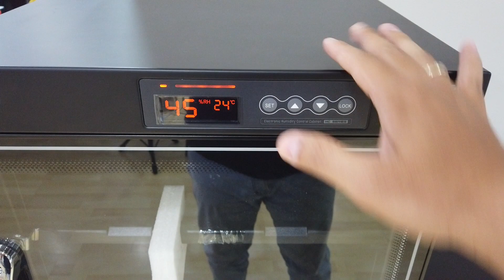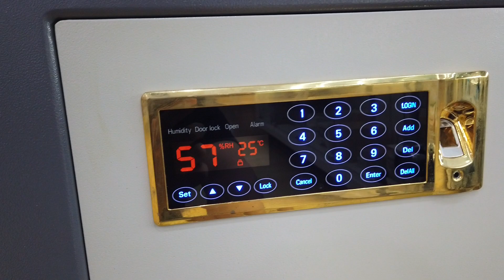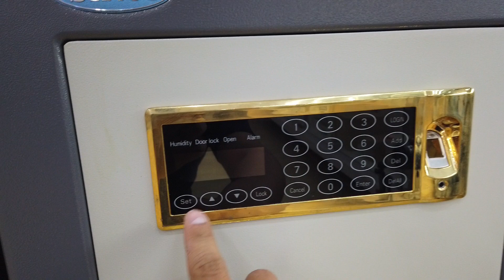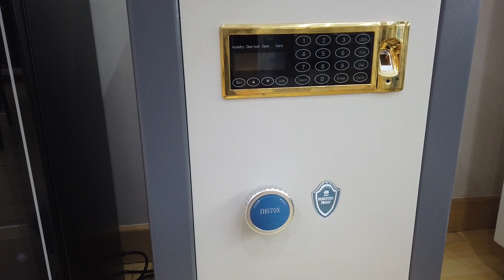(KUTIP) "Kotak Ajaib" yang harus dimiliki Fotografer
Hello Camera Geeks,

Pada kesempatan kali ini, kita mau membahas Drybox dari Everbrait dan Drycabinet dari Sirui.
Penting ga sih seorang fotografer punya "Kotak" ini?? Memang perlu??
Yuk kita nonton sekilas tentang "Kotak-kotak" ini..

For product detail :
SIRUI HS70X Humidity Control and Safety Cabinet with Fingerprint Scanner

Line : @focusnusantara
Instagram : @focusnusantara & @focusnusantara_promo